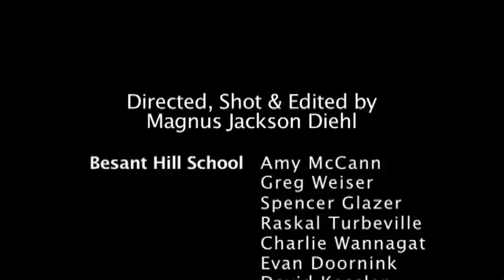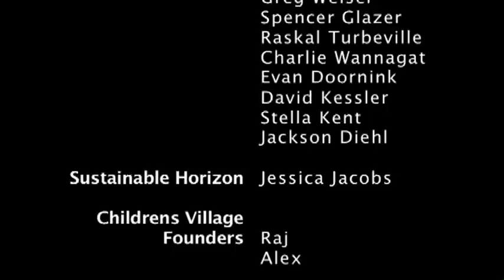Heart of Nepal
This was my senior capstone project at Besant Hill School. I shot and edited this documentary, and we helped build a permanent clubhouse at an orphanage there.